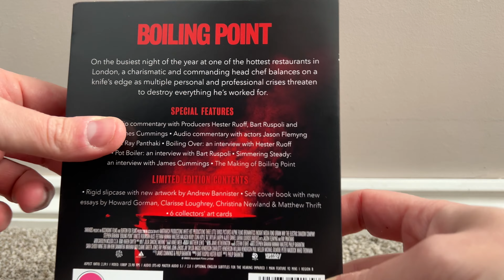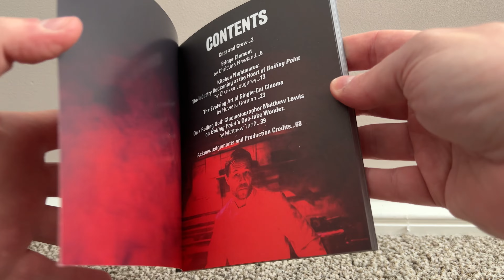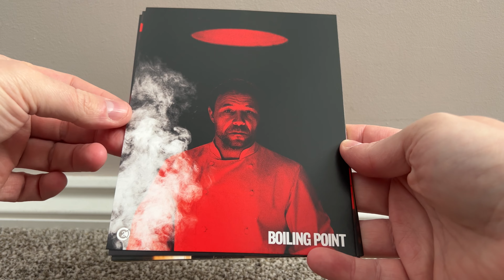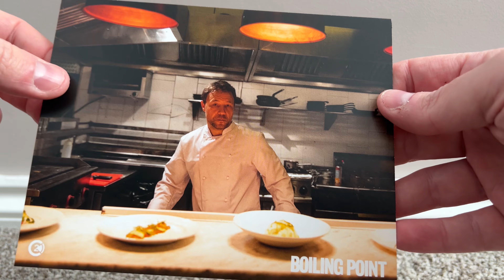BOILING POINT - Unboxing - Second Sight Films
Join me as I unbox the latest limited edition boxset from Second Sight Films: BOILING POINT (2021)

This beautiful boxset will be released on Monday 21st November 2022.

Review copy kindly provided to me by AIM Publicity.